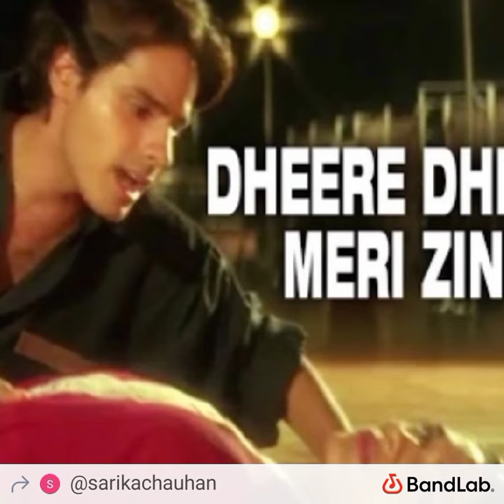Dheere Dheere se Meri zindagi mein aana | Rahul Roy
Song : Dheere Dheere se Meri zindagi mein aana

Movie : Aashiqui

Singer : Kumar Sanu , Anuradha paudwal

Starcast :  Anu Agarwal , Rahul roy

Music director : super cassettes industries Ltd

Lyricist : Rani Malik